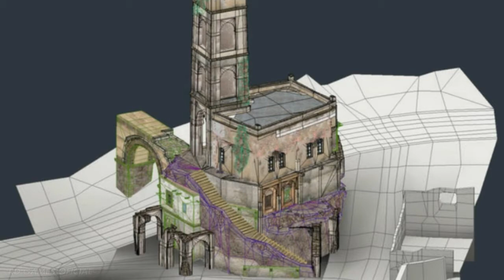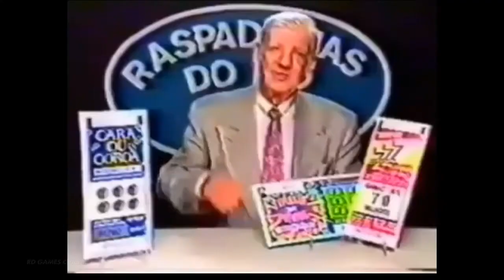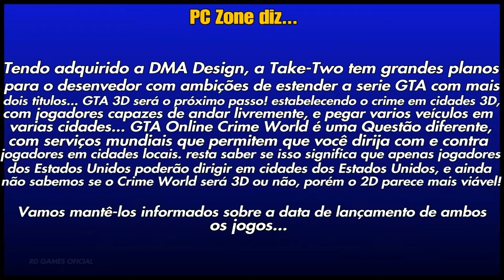Os 7 Jogos Cancelados da Rockstar Games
A Rockstar Games sem duvidas é conheçida pelos seus Jogos polêmicos e Unicos, porém você sabia que existem alguns jogos perdidos dela que nunca viram a luz do dia ? Esses são os 7 Jogos Cancelados da Rockstar Games, Aproveitem.
Fonte: SWEGTA e GTA Wiki.
Musicas:
Bully Soudtrack Preps
Bully Soudtrack Final Showdown Beta
Danganronpa OST Class Trial Dawn Edition
Sonic Unleashed OST Windmil Isle Night